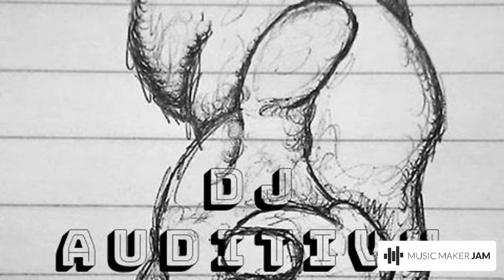Chasing the dragon.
You know exactly what I mean!